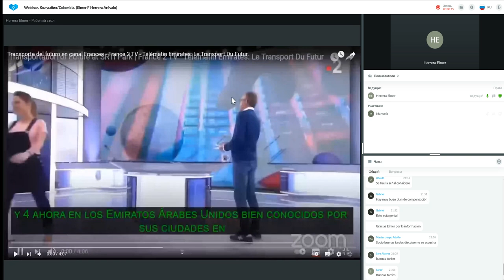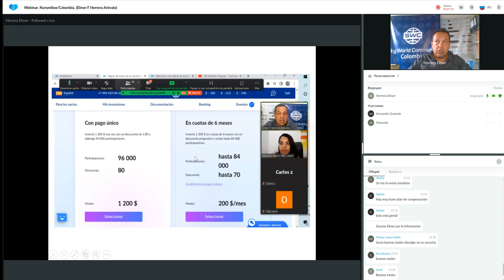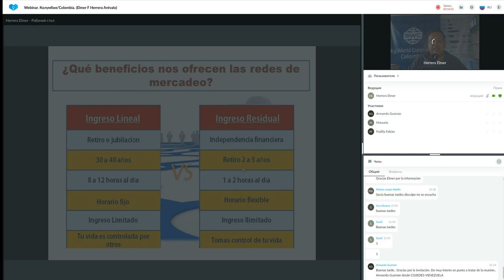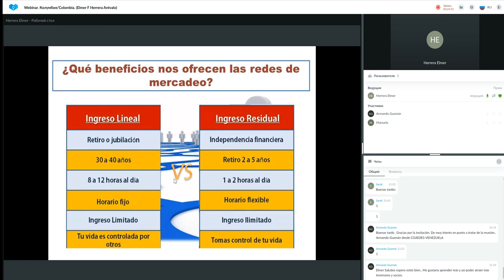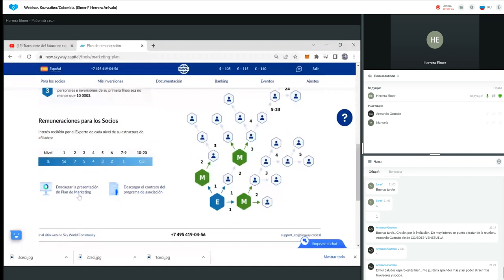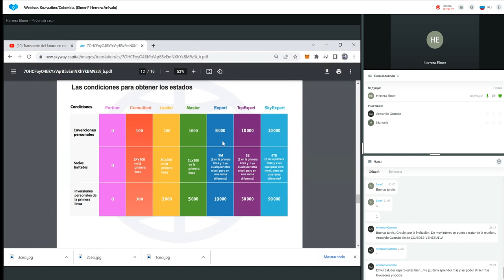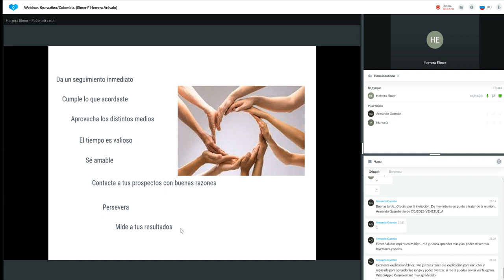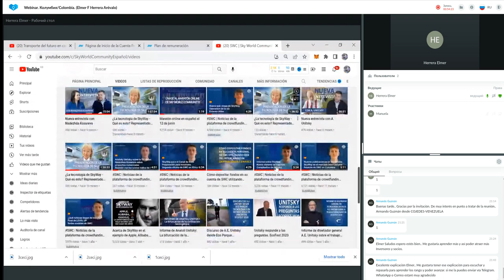Un sistema para construir un negocio exitoso del 23.03.2022. Representado por: Elmer Herrera Arévalo